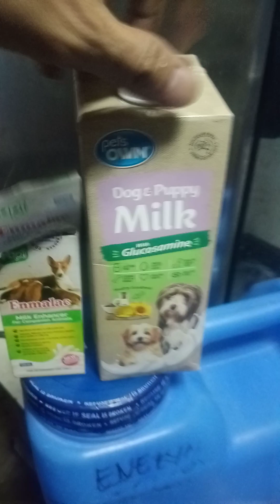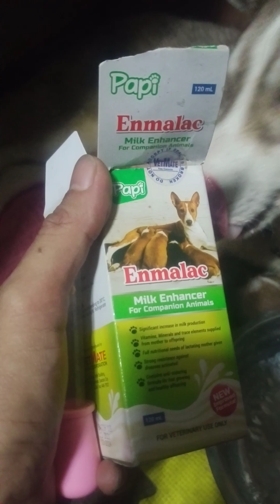pang pagatas sa bagong panganak na husky